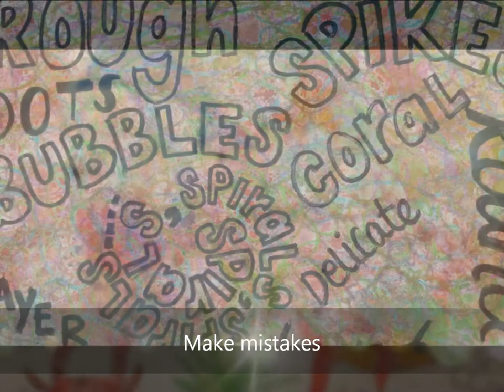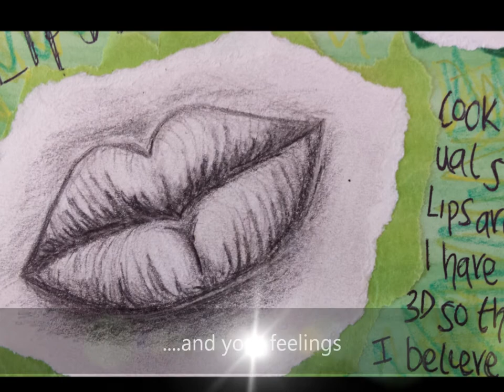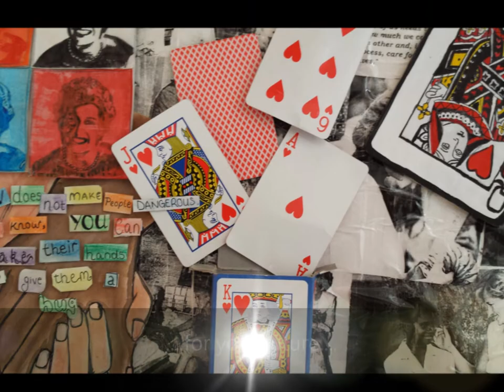art option assembly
Presentation for Year 9 Options Assembly, GCSE Art and Design, with a little help from Olly Murs